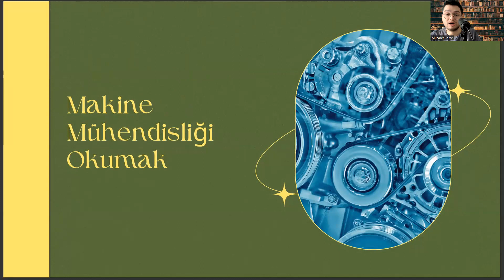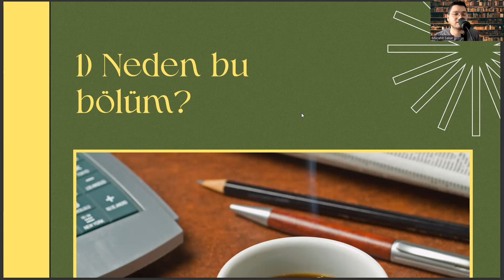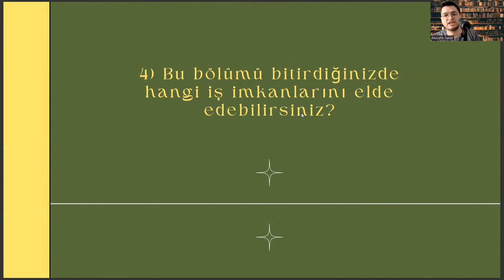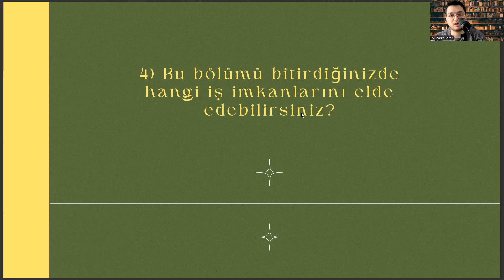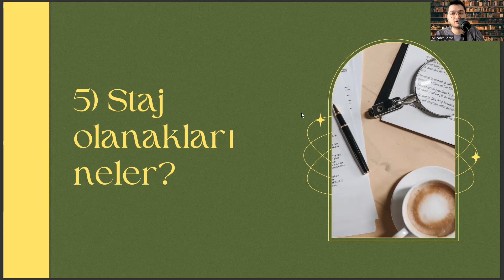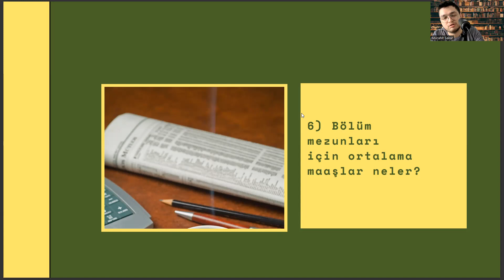Dokuz Eylül Üniversitesi'nde (DEÜ) Makine Mühendisliği Okumak | İş İmkanları, Maaş, Staj, Kampüs vd.